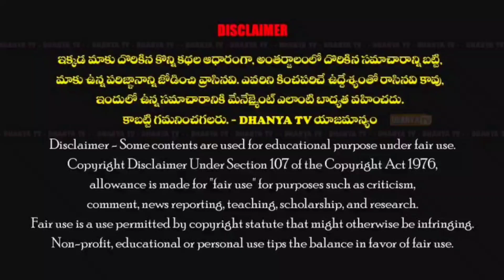కొర్రపాడు అంగన్వాడి కేంద్రం-3లో గర్భవతులకు సీమంతం జరిపి బియ్యం,గుడ్లు పంపిణీ చేసిన టీచర్